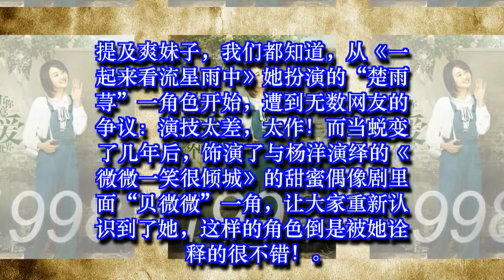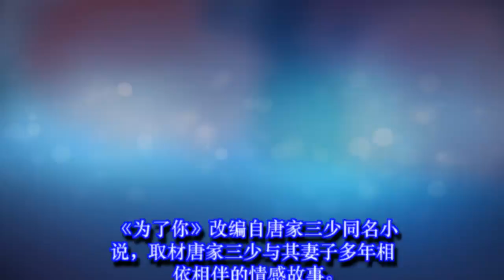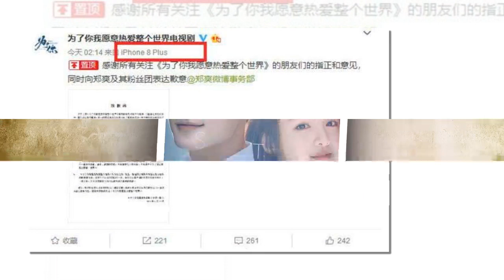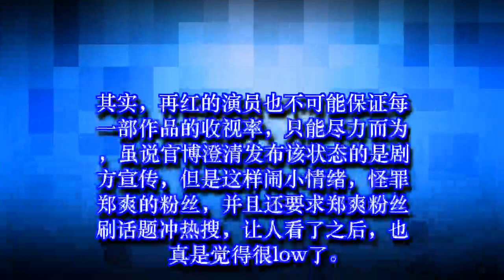郑爽新剧《为了你》收视惨淡，官博直发微博质疑郑爽粉丝：是凉了吗？✔